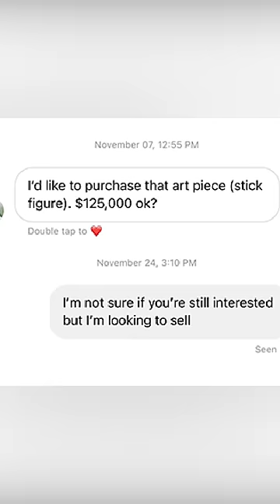Stealing million dollar art (again)